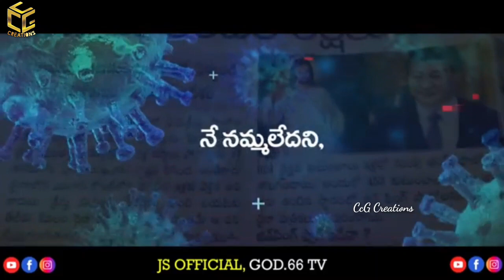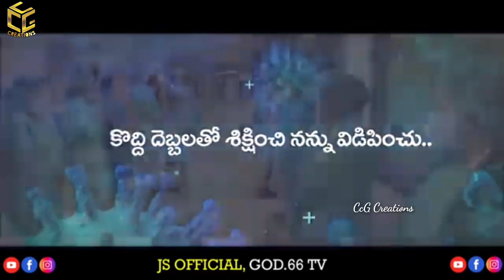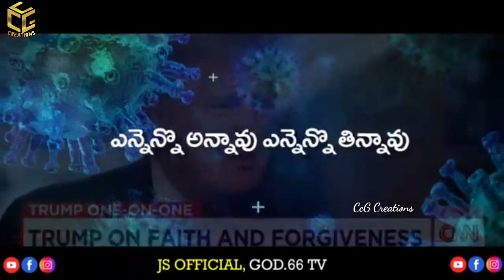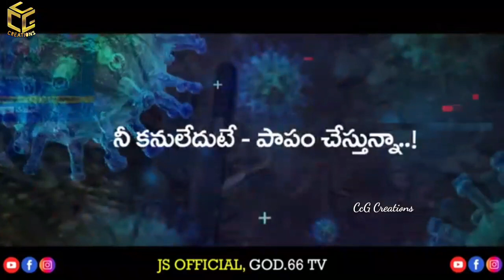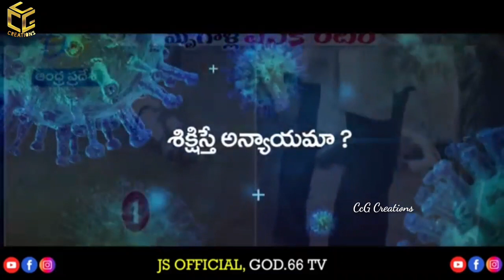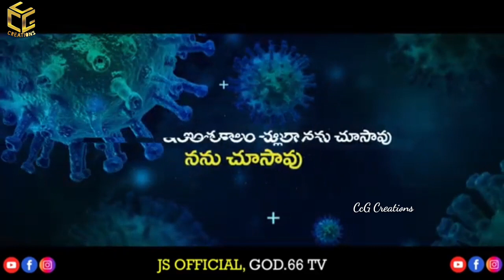సర్వమనవాళిపై అమలౌతున్న దేవుని శిక్షాస్మృతి DAY 1 కర్నూలు 17.05.2022 LPB